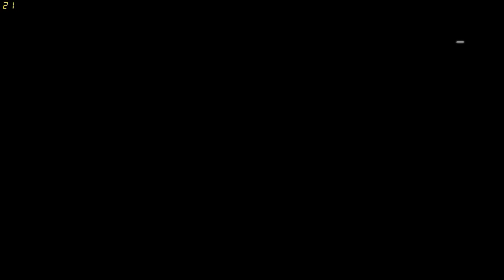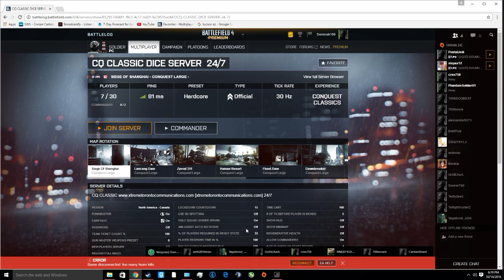Battlefield 4 FRIEND DEFRIENDS ME OVER A HEADSHOT! HeadShot at 2:48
headshot at 2:48 NO AIMBOT USED IM NOT THOSE IDIOTS WHO think its fair to use aimbot